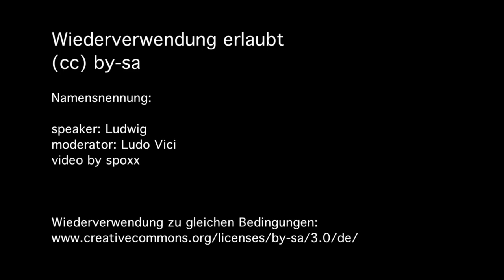"Für die Kleinen ist alles zum Schaden"- ECHTE DEMOKRATIE JETZT. München 15.Oktober 2011 - 27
speaker: Ludwig